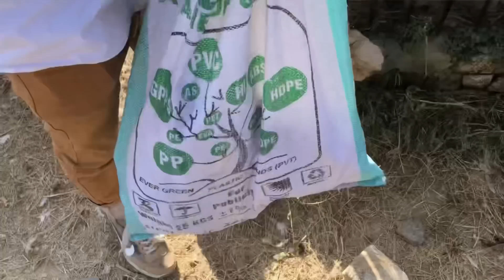Sentinent Pigeon Sell Kar Deyay | Pak Birds